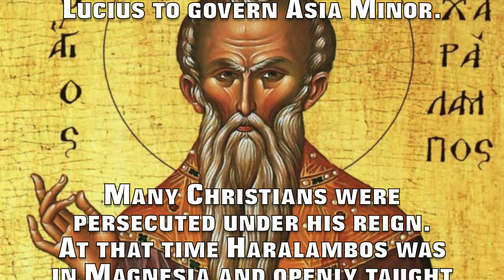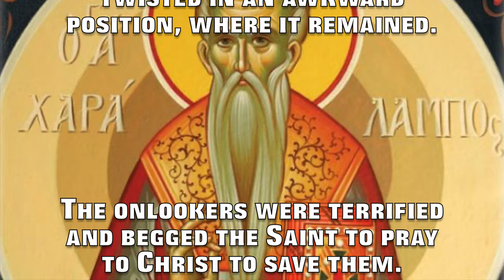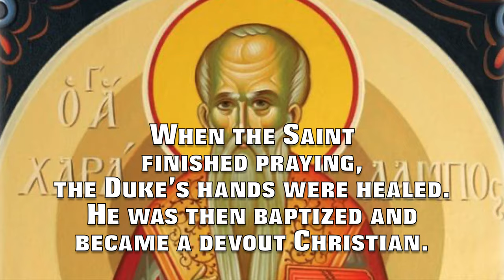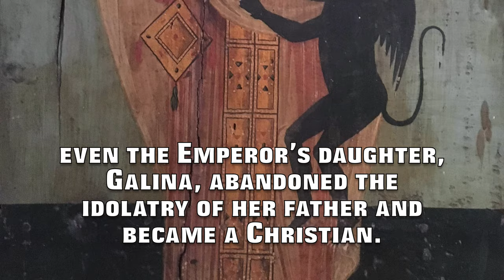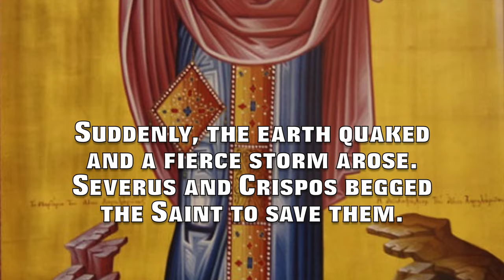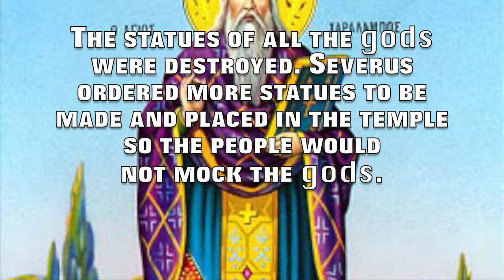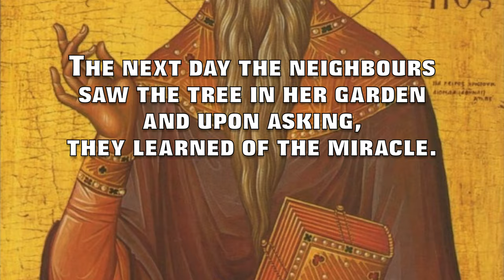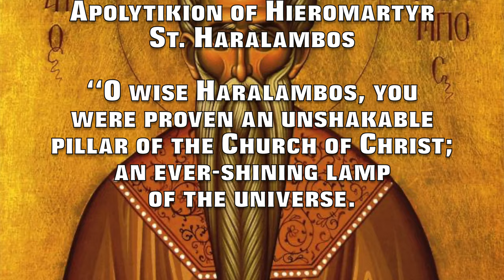St. Haralambos the Hieromartyr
This is a brief description of the life of St. Haralambos the Hieromartyr.